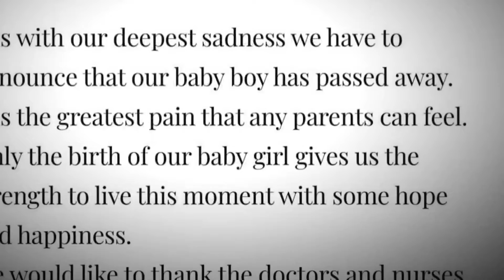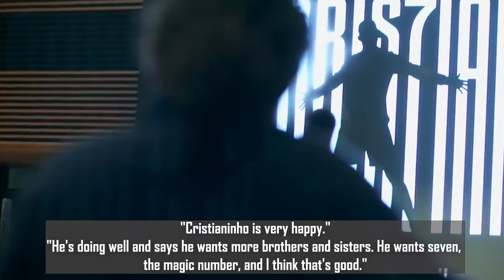Cristiano Ronaldo Opens Up About Death of Infant Son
The sad demise of Ronaldo and Georgina's newborn son has shaken the world altogether. Cristiano Ronaldo, a professional soccer player, and his other half, Georgina Rodrguez, released a joint statement on Instagram on Monday announcing the loss of their newborn boy. The Manchester United star and Georgina were expecting twins. But sadly, she revealed on social media that she had given birth to a girl while their boy died. Ronaldo and Rodriguez are also parents to four other children: Cristiano Jr. and Mateo, as well as Eva and Alana, their daughters. Georgina gave birth to her second set of twins on April 18, 2022. However, one of them passed away shortly after giving birth, causing the entire family to mourn.